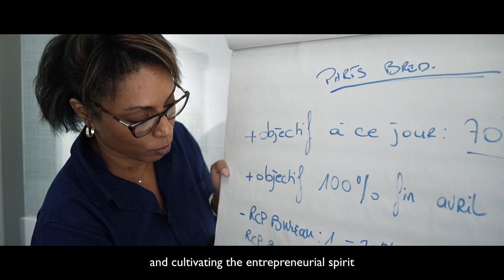Finding meaning - BRED Bank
"Finding meaning", BRED's new corporate video, illustrates our unique approach to banking : human in the service of our clients and our territories in respect of our cooperative values.